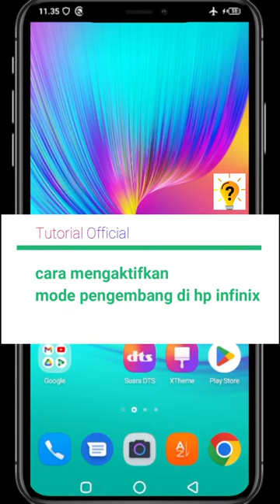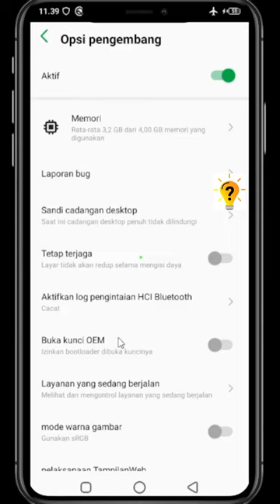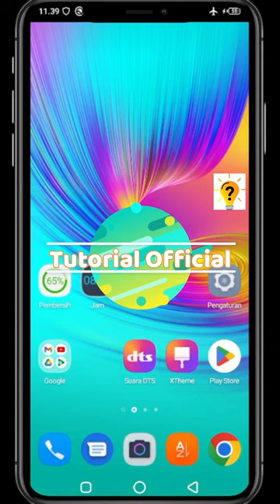Cara mengaktifkan mode pengembang di hp infinix | infinix hot 9 play | infinix hot 10 | Tutorial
Pada video ini, kami akan membahas cara mengaktifkan mode pengembang di hp Infinix. Mode pengembang memberikan akses ke pengaturan lanjutan yang memungkinkan pengguna untuk melakukan pengaturan khusus pada perangkat mereka. Kami akan menjelaskan langkah-langkah secara detail dan memberikan tips berguna untuk memanfaatkan fitur-fitur yang tersedia. Jadi, ikuti tutorial ini untuk mengaktifkan mode pengembang dan menjelajahi kemampuan fitur tersembunyi di hp Infinix Anda.

Tutorial Cara mengaktifkan mode pengembang di hp infinix ini suport untuk semua tipe hp infinix| infinix hot 9 play | infinix hot 10 | infinix note 30,